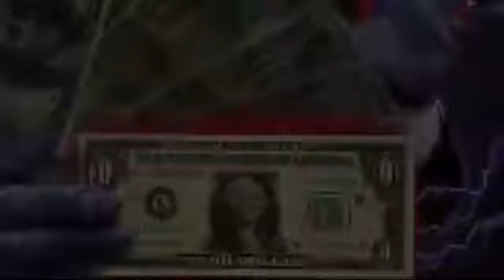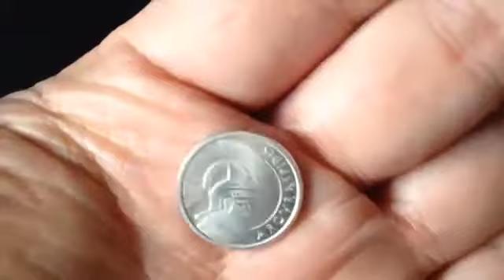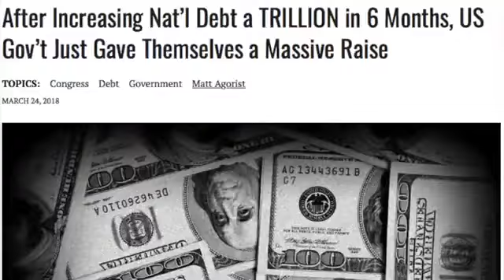Silver Shield (oldie)